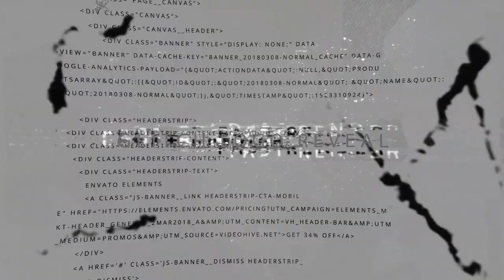Top 10 Free Intro Templates for After Effects August 2020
Top 10 Brand New Intro Templates for After Effects

Try Envato Placeit, It gives you access to 50,000+ of graphics design templates ranging from Intro Templates, Logos, Mockups and Gaming Templates for as low as $12.7 per Month,